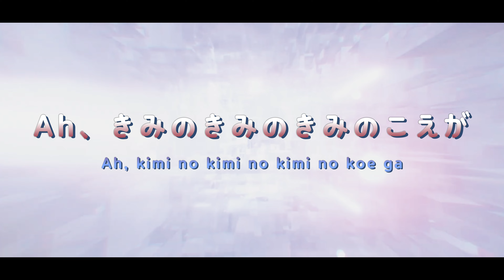Young Girl A「少女A」- Versión I Rock/Metal I Pomni I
Wuenas gente, hoy les traigo este cover, que al chile me gusta como quedo, estuve 2 días sin internet y estuve a full aprendiendo cosas nuevas y al final este es el resultado espero y le guste mi nueva manera de hacer covers, conmigo es hasta la próxima.
Bye!

I Créditos I
Instrumental: Saggist
Mezcla y master: Saggist
Edición de video: Saggist
Voces Vocaloid: Pomni (español Latino)

I Autores de imágenes I

Artist: shoganaif

Artist: Zoesephz

Foto de perfil del canal: Pomni_True

I AVISO I

Los Covers IA que hace en este canal son totalmente hechos por diversión y entretenimiento, hecho para fans que quieran escucharla, sin fines de lucro. (sin monetización).
No está hecho con la intención de aprovechar, lucrar, ofender ni menospreciar el trabajo de los actores de doblaje.
Con amor Saggist 💕